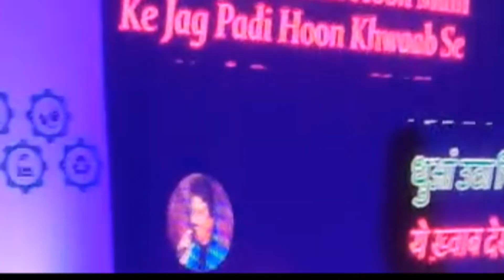HILTON HOTEL|KARAOKE SHOW 2023 | RAVI PIUS| JANAVI | BANGALORE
KARAOKE SHOW 2023